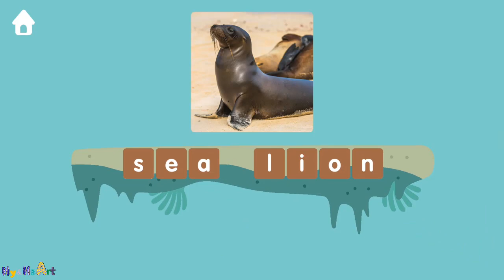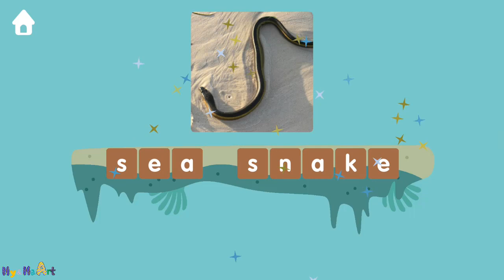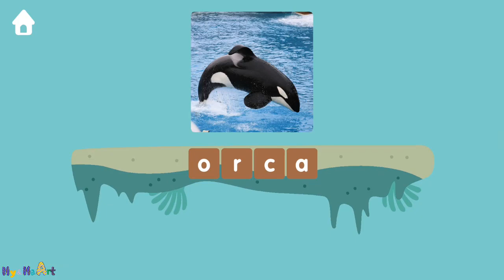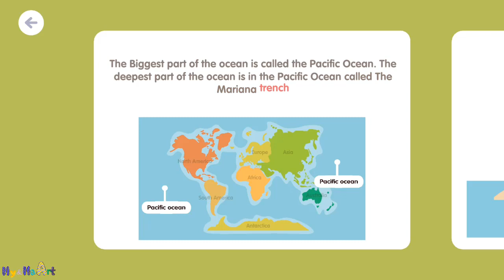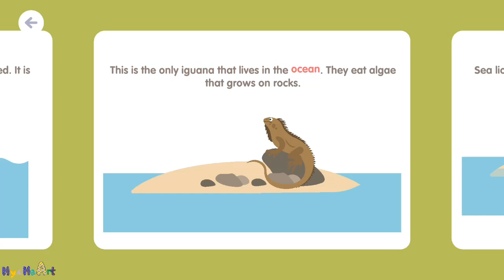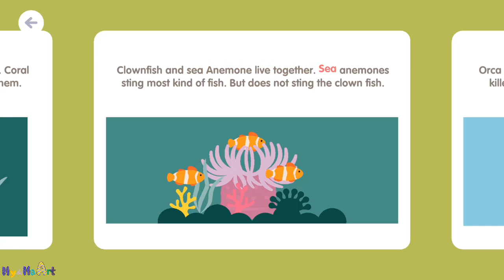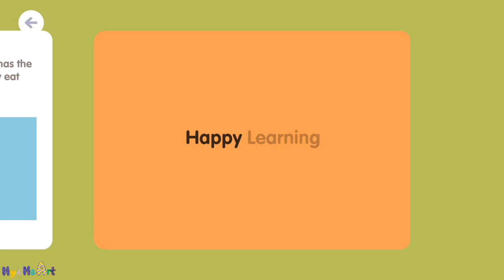Pacific Ocean Animals for Kids - Ocean and Sea Animals Learning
Come with us on a sea expedition and explore the fascinating world of sea creatures in the Pacific!
Your child will learn about the different sea creatures such as surgeon fish, monkfish, sea snakes, clown fish, killer whales, sea otters and more.